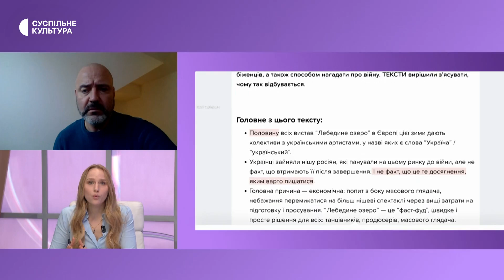Раду Поклітару про нову виставу «ДискриміНАЦІЯ» і роботу в Київ Модерн-балеті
Наприкінці жовтня Київ Модерн-балет представив нову виставу із назвою «ДискриміНАЦІЯ». Музична основа вистави — музика Георга Генделя, а також камерні фортепіанні твори українського композитора Валентина Сильвестрова. За формою новий балет «ДискриміНАЦІЯ» — хореографічна фантазія, до складу якої увійшло кілька не пов’язаних між собою новел-притч. Виробництво вистави підтримав Український культурний фонд.

Про створення нової вистави та актуальні виклики Київ Модерн-Балету його засновник, хореограф і режисер Раду Поклітару розповів Люді Чирковій в інтерв’ю «Культурі на часі»